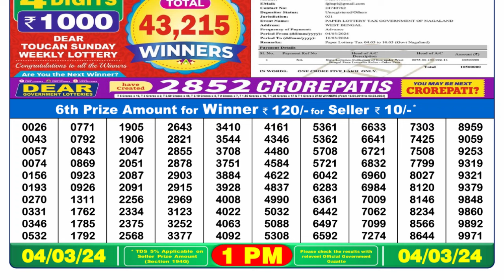Nagaland Lottery Sambad Live 1pm 04.03.24